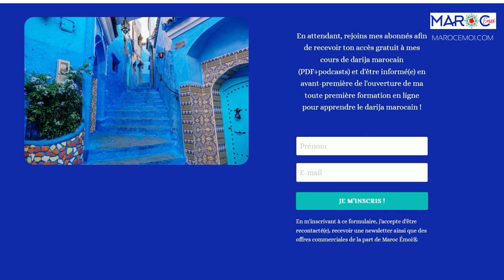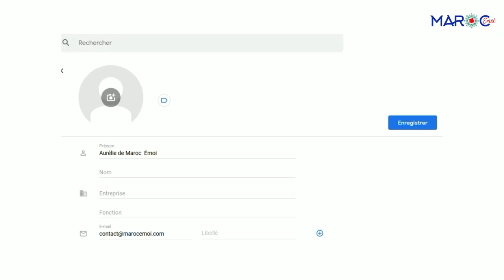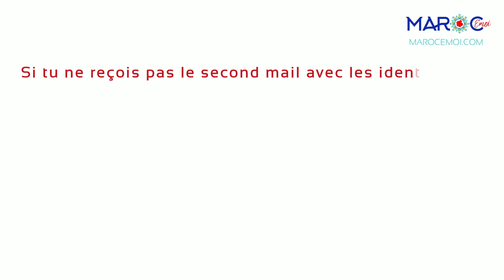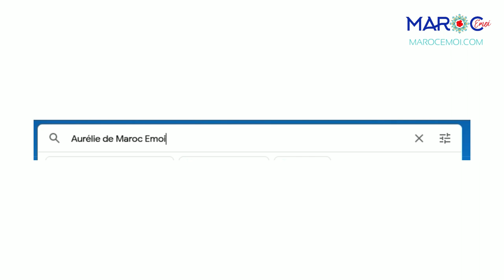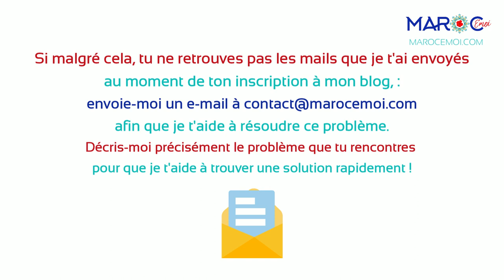🇲🇦💬COMMENT T'ABONNER AU BLOG MAROCEMOI.COM ? | Maroc Émoi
Ainsi, tu recevras mes cours gratuits de darija marocain et sera informé(e) du lancement de ma formation à venir.

Pour T'ABONNER au blog Maroc Émoi, rends-toi sur mon , puis remplis et valide le formulaire d'inscription que tu trouveras à la section : "Ça te dirait de découvrir mes cours gratuits de darija marocain ?". Si tu as la moindre difficulté, tu peux me contacter

❓ Toutes les réponses aux questions qui me sont posées le plus fréquemment

💬 Une question à me poser ? Une remarque ou une suggestion à me faire ?

🌺QUI SUIS-JE ? Moi c'est Aurélie, Française installée au Maroc depuis une dizaine d'années avec ma famille. Après beaucoup de persévérance, j'ai appris à parler le darija marocain couramment et me sens au Maroc comme un poisson dans l'eau !